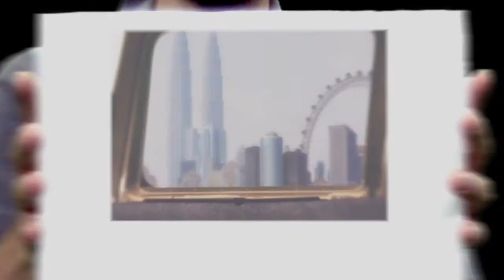At 3M one idea leads to another - How does your car window help you drink your coffee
3M captures the spark of new ideas and transforms them into thousands of ingenious products. Our culture of creative collaboration inspires a never-ending stream of powerful technologies that make life better. 3M is the innovation company that never stops inventing.